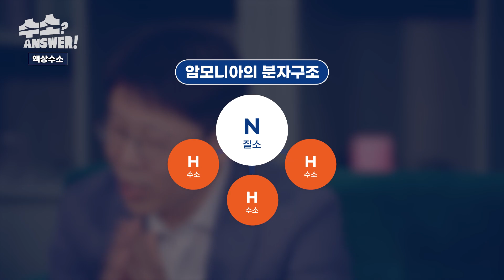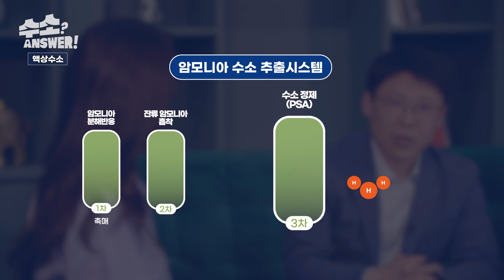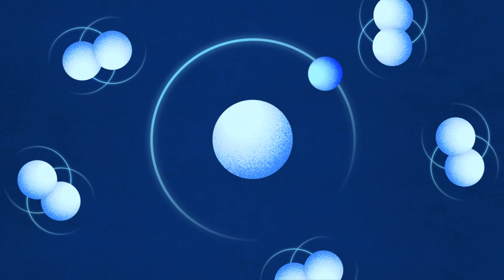[수소ANSWER 11화] 이 액체에 수소가 들어있다?! 수소 저장운송의 혁신! 액상수소의 모든 것!!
기후변화 대응에 핵심 에너지원, "수소"
우리는 "수소"에 대하여 얼마나 알고 있을까요?

그래서 산업통상자원부가 준비했습니다!
수소의 'A부터 Z'까지 알려드리는 「수소ANSWER」!

우리 모두 수소ANSWER를 통해
수소를 알아보고 공부해 보아요~^^

수소에너지, 수소경제에 대한 궁금증이 있다면,